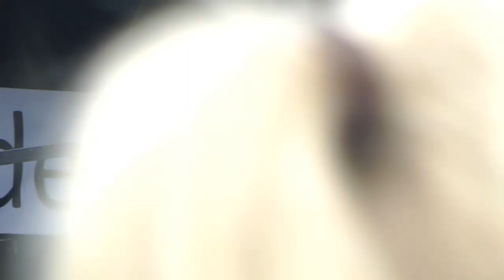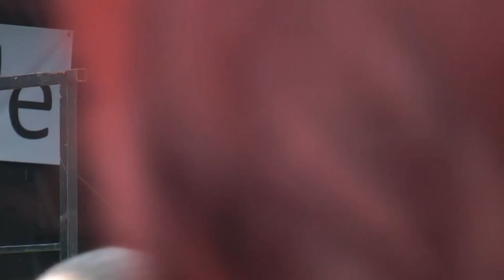Music at Sheffield Pride 2012 - Lucy Spraggan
To her own guitar accompaniment Lucy sings a selection of her songs (each of which has lots of candour and humour in equal measure imo.)